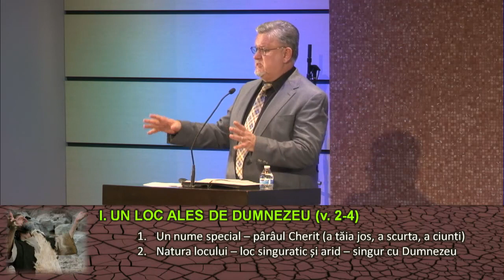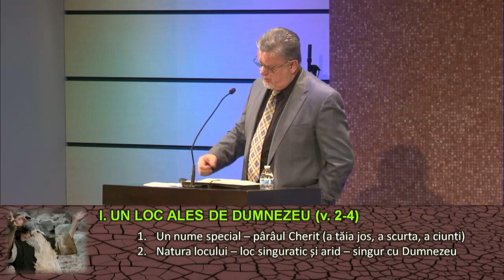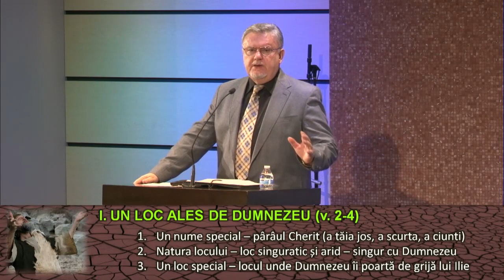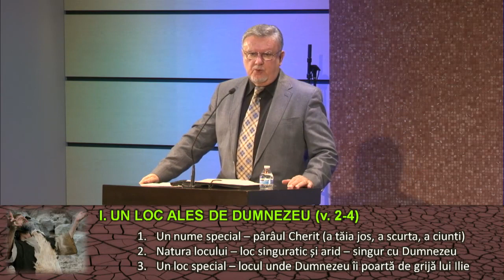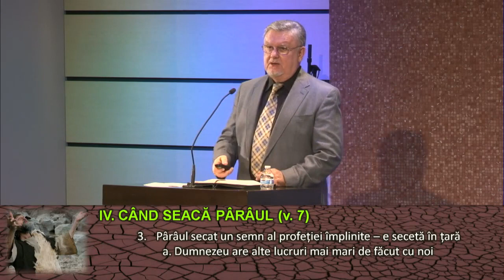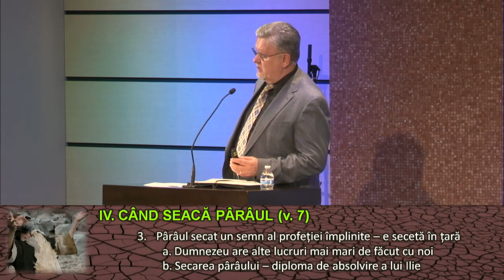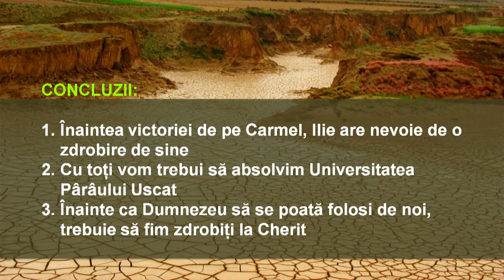Petru Lascau - Vremea lui Ilie - 2. Universitatea Paraul Uscat (18 Ianuarie, 2015)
Agape Christian Church, Arizona (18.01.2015). Mesaj din ciclul de predici "Vremea lui Ilie". Predici pentru vremuri grele